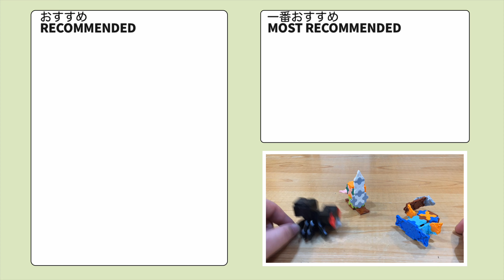【LaQ】ラキューでマイクラ クモの簡単な作り方 Minecraft【マインクラフト】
(+_+)/ では、またね♪

【マインクラフト 】ラキューでマイクラの世界をゆっくり生成中！（作り方）

LaQラキューについて
About LaQ
YOSHIRITSU　ヨシリツ株式会社

以上、　^^)/~~~　bye-bye.